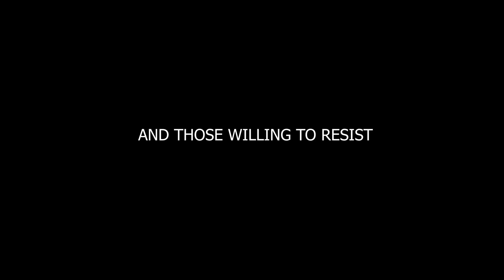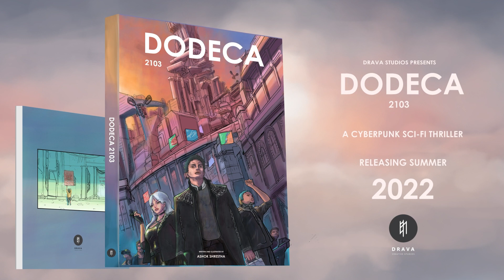DODECA 2103 | Comic Book Trailer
Dodeca 2103 is a cyberpunk sci-fi thriller comic book

SYNOPSIS

The year is 2103 corporation has more power than the government and the body modification
technology has not seen its development as advanced as now. Among this Dodeca a global
Mega-corporation plans to eradicate nationalism throughout the globe and establish a new world
order compliant with one ruling party. To accomplish this they have been organizing a project named:
Noah - a citizen exchange program whose objective is to give sanctuary to anyone in the world no
matter where they are from. But this is just a façade to hide behind, for their true motive is to incite
mass migration thus leaving traces of nationalism behind.
And in recent times the Dodeca multicorp has started another project called Miasma: a Project aimed
at cleansing the city of inequality, corruption and other such evil and provide equal distribution of
corporation technology. But this obviously is another facade to hide behind another sinister plan.
Among this chaos we see through Vikram a corporation employee, Jenny a local Aug mechanic
and Zannis a delivery boy; how an average citizen goes through their daily lives in Vancorb city. A
place is ridden with evil, inequality, subjugation, segregation, corruption and many broken dreams.